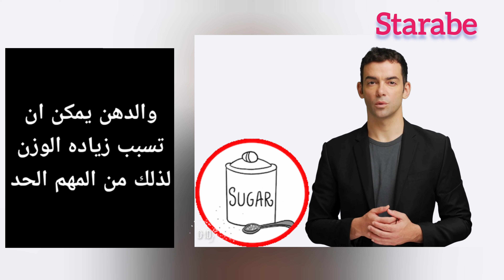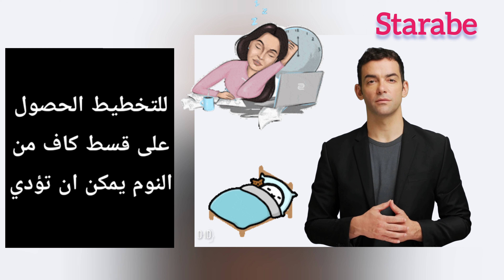نصائح و وصفات الريجيم التخسيس لفقدان الوزن وجبات لإنقاص الوزن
نصائح و وصفات ريجيم التخسيس لفقدان الوزن وجبات لإنقاص الوزن  ريجيم سريع وسهل:

 ممارسة الرياضة بانتظام: التمارين الرياضية ضرورية لحرق السعرات الحرارية وفقدان الوزن.  يوصى بممارسة 150 دقيقة على الأقل من التمارين المعتدلة ، أو 75 دقيقة من التمارين المكثفة ، كل أسبوع.

 أكل الأطعمة الصحية:
 إن تناول الأطعمة الصحية والمتوازنة أمر بالغ الأهمية لفقدان الوزن.  يجب أن تأكل مجموعة متنوعة من الأطعمة ، مثل الفواكه والخضروات والبروتينات الخالية من الدهون والحبوب الكاملة والدهون الصحية.

 الحد من الأطعمة الغنية بالسكر والدهون: الأطعمة الغنية بالسكر والدهون يمكن أن تسبب زيادة الوزن.  لذلك من المهم الحد من استهلاكهم.

 اشرب كمية كافية من الماء:
  يمكن أن يساعد شرب كمية كافية من الماء في تقليل الرغبة الشديدة وزيادة الشعور بالامتلاء.  يوصى بشرب ما لا يقل عن 8 أكواب من الماء يوميًا.

 ضع أهدافًا قابلة للتحقيق: من المهم تحديد أهداف قابلة للتحقيق لفقدان الوزن.  من الأفضل إنقاص الوزن تدريجيًا (1 إلى 2 رطل في الأسبوع).  بدلاً من وضع أهداف غير قابلة للتحقيق.

 الحصول على قسط كاف من النوم:
 يمكن أن تؤدي قلة النوم إلى زيادة الوزن عن طريق زيادة مستويات هرمون الجريلين (هرمون الجوع).  وتقليل مستويات اللبتين (هرمون الشبع).  ينصح بالنوم 7-8 ساعات كل ليلة.

 من المهم ملاحظة أنه من المهم استشارة أخصائي طبي قبل البدء في أي نظام غذائي أو برنامج تمارين.